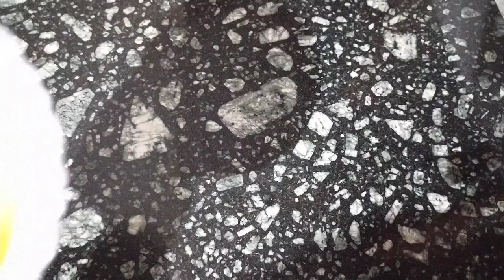അറേബ്യൻ സ്പെഷ്യൽ hummus /perfect hummus recipe /hummus malayalam recipe/easy hummus recipe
Hi everyone. in this am showing how to make perfect hummus

Ingredients

Chickpeas 1/2cup

Garlic  1full

Thahina  2 tbspn

Olive oil

Salt